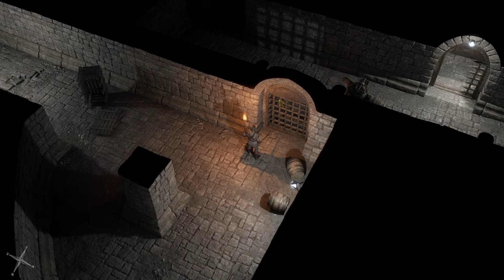Exanima 6th try